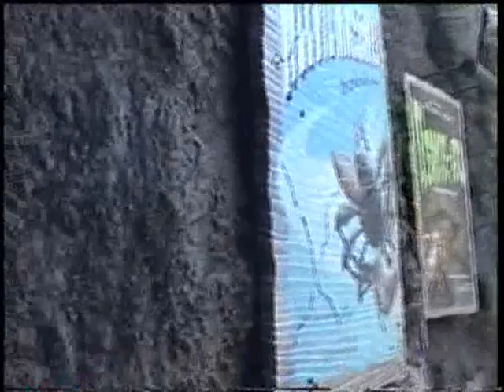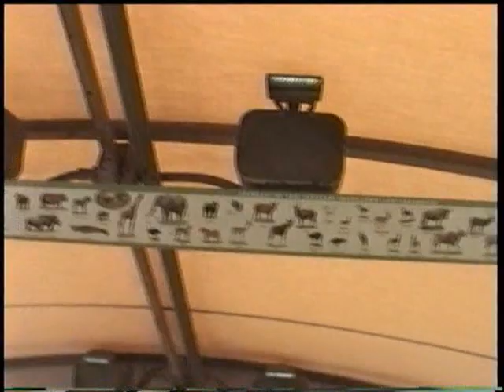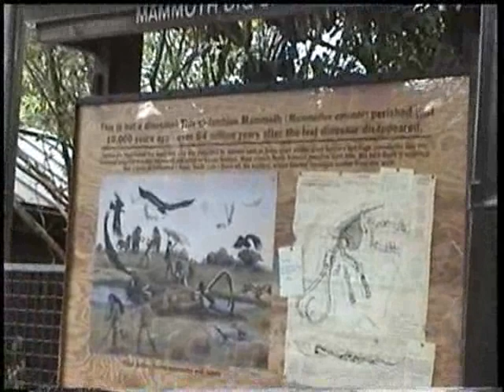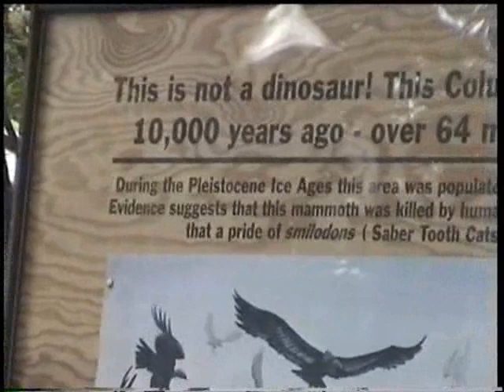2001 08 21 Animal Kingdom